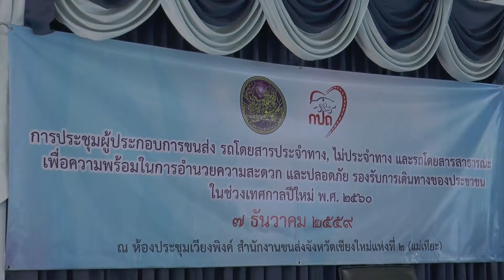7 12 59 1 ขนส่งเชียงใหม่เตรียมความพร้อมส่งท้ายปีเก่าต้นรับปีใหม่